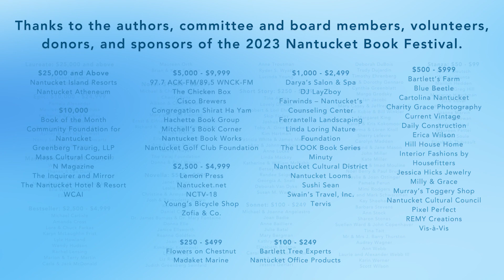Nantucket Book Festival 2023: Danielle Trussoni with Tim Weed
The Nantucket Book Festival celebrates the transformative power of words to inspire, illuminate, educate, and to connect us to each other through our shared humanity.
We are building a community of readers and writers on and beyond Nantucket.